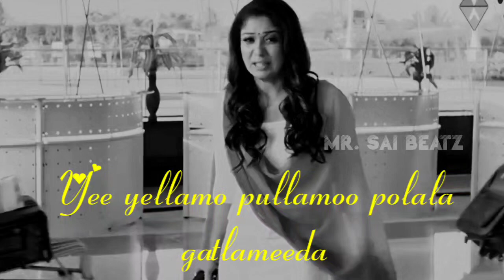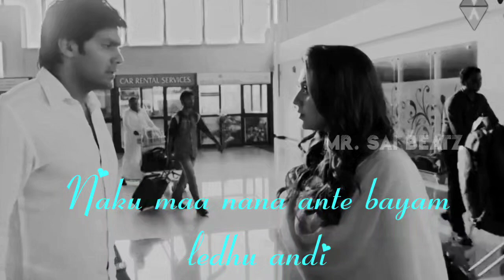Raja Rani movie climax airport scene black screen whatsapp staus